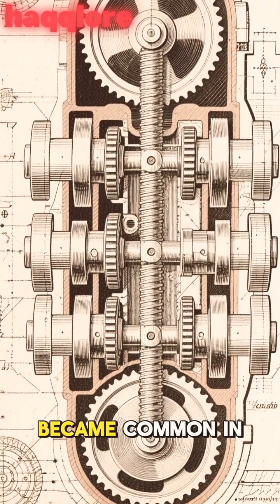The Muslim Scientist Who Invented Modern Robotics — 800 Years Before Machines 🤖✨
"The world thinks robotics started in the modern age… but the REAL story began 800 years ago.
A Muslim scientist designed mechanical robots long before the industrial revolution — and history nearly erased his name.
If you think you know science… watch this."

👇 Why you should watch this • Real history schools won’t teach
• Mind-blowing inventions from the Islamic Golden Age
• Robotics before robotics existed

Hidden Muslim inventors, lost history, and untold scientific breakthroughs.